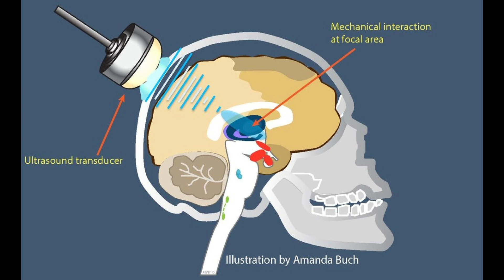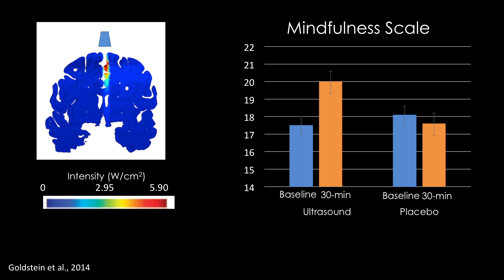A Technoboost for Meditation | Jay Sanguinetti | TEDxBigSky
Jay Sanguinetti is at the frontier of colliding two worlds: eastern philosophy, and western, modern science. With his training in philosophy, neuroscience, and cognitive psychology, coupled with a Ph.D. at the University of Arizona on the neural processes of conscious and unconscious visual perception, Sanguinetti is helping individuals become more mindful through technologically stimulated meditation.  Neuroscientist This talk was given at a TEDx event using the TED conference format but independently organized by a local community.